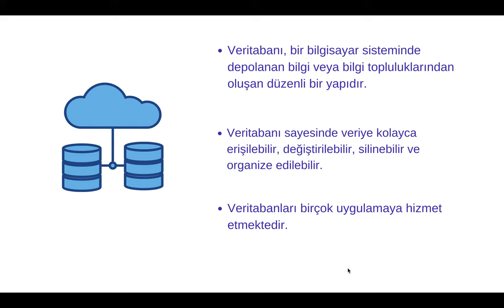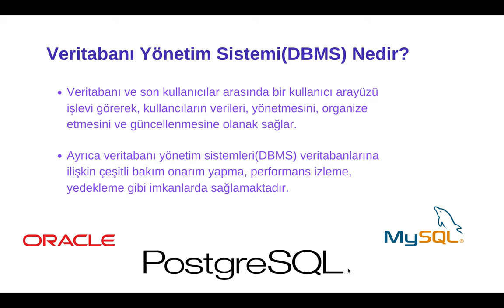Veritabanı Nedir?- Veritabanı Yönetim Sistemi(DBMS) Nedir? -3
Hazırlayan Tuğba Nur ÇAKIR
Veritabanı Nedir?-3
PHP ve MySQL Veri Bağlantısı Oluşturma Serisinin Üçüncü Videosu
Tema: (Canva)Black Purple and Cyan Neon Noir